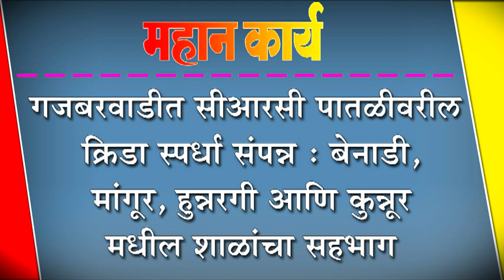गजबरवाडीत सीआरसी पातळीवरील क्रिडा स्पर्धा संपन्न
गजबरवाडीत सीआरसी पातळीवरील क्रिडा स्पर्धा संपन्न : बेनाडी, मांगूर, हुन्नरगी आणि कुन्नूर मधील शाळांचा सहभाग